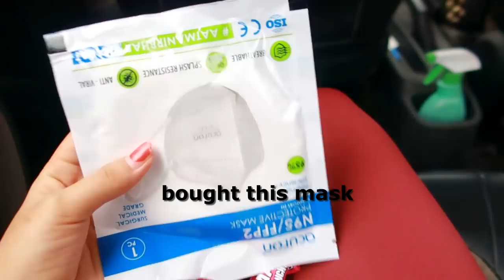A day at my rehearsal || My 12th score?? || Teriya magar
Hello and namaste everyone!!! Here is my another vlog! I hope you like it!